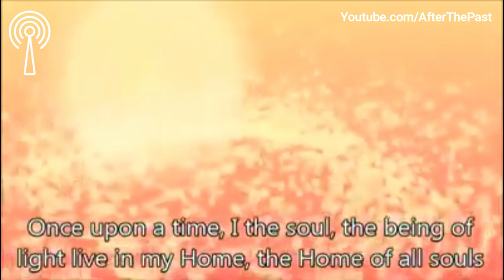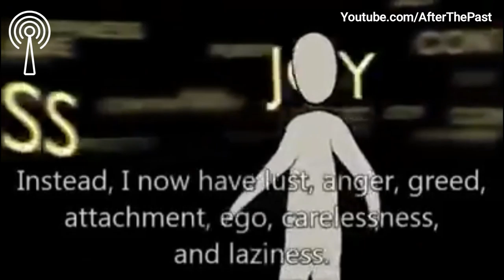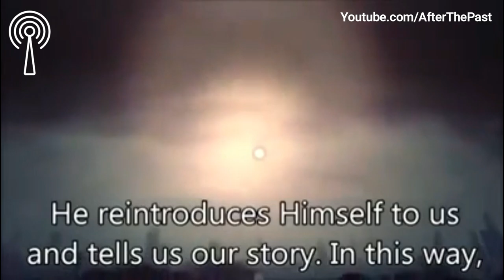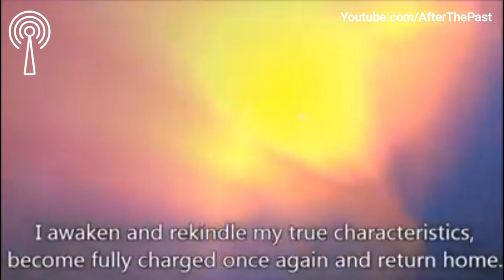Lost and Found of Our Story - Meditation -Part 1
News & History,
This channel contains history and technology news.
'meditation' has been used to designate a variety of practices that differ enough from one another so that we may find trouble in defining what meditation is."[53]:6 There remains no definition of necessary and sufficient criteria for meditation that has achieved universal or widespread acceptance within the modern scientific community, as one study recently noted a "persistent lack of consensus in the literature" and a "seeming intractability of defining meditation".